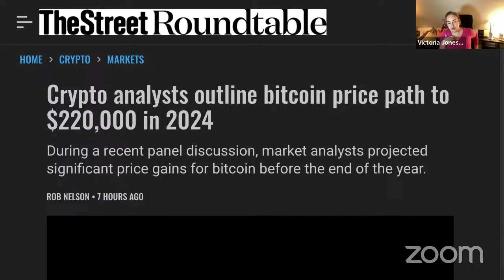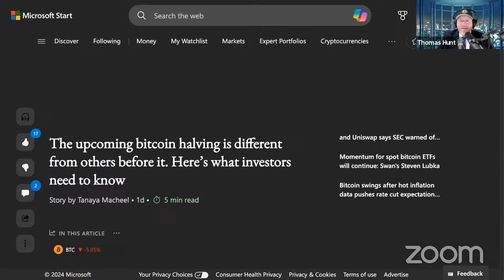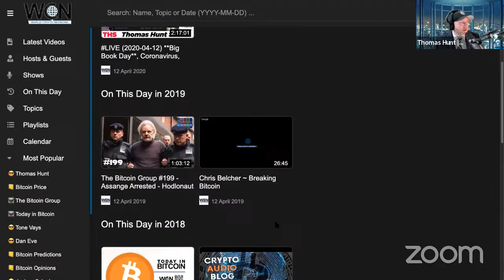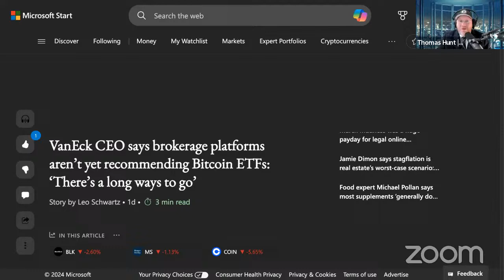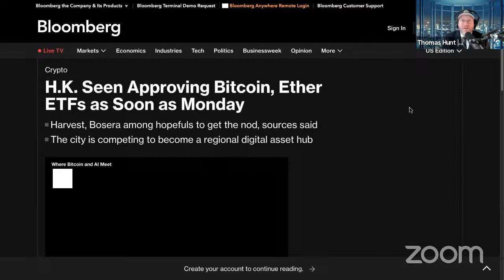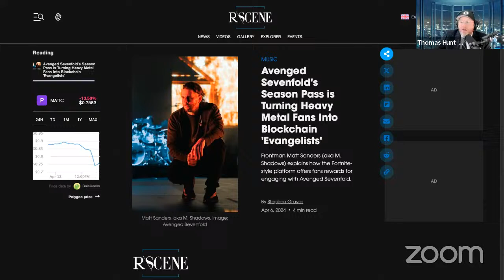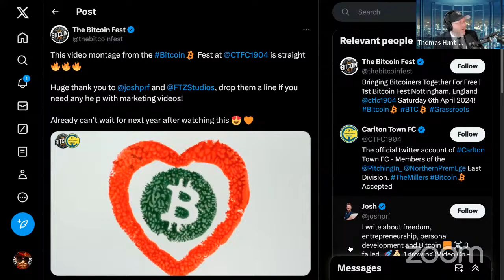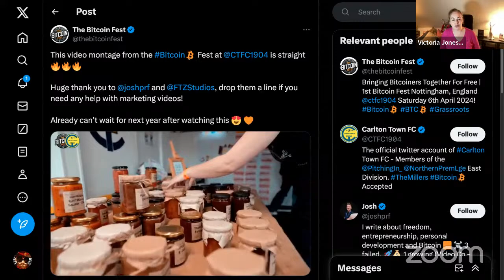The Bitcoin Group #403 - $200K? - Media Halving - Recommended? - Hong Kong ETFs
This time the financial media knows and cares about the Bitcoin Halving

THIS WEEK:

Crypto analysts outline bitcoin price path to $220,000 in 2024
Source: The Street.

The upcoming bitcoin halving is different from others before it. Here’s what investors need to know
Source: MSN

VanEck CEO says brokerage platforms aren’t yet recommending Bitcoin ETFs: ‘There’s a long ways to go’
Source: MSN

H.K. Seen Approving Bitcoin, Ether ETFs as Soon as Monday
Source: Bloomberg

Avenged Sevenfold's Season Pass is Turning Heavy Metal Fans Into Blockchain 'Evangelists'
Source: Decrypt